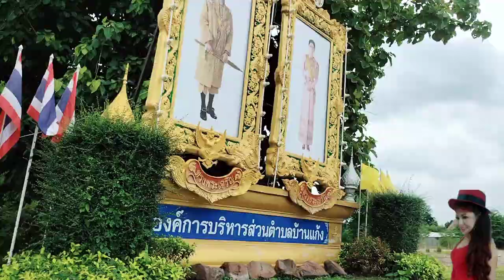ทันใจ#จริงแท้แน่นอน#สระบุรี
วัดสุนันทารามบ้านแก้งอำเภอเฉลิมพระเกียรติจังหวัดสระบุรีมีความศักดิ์สิทธิ์มากเรื่องมีอยู่ว่าประกาศขายรถก็มีคนมาซื้อรถภายใน ขายบ้านเราก็ไปอธิษฐานจิตขอให้ขายได้ภายในเร็ววัน#ขายได้#3 วันทันใจ#ของแท้